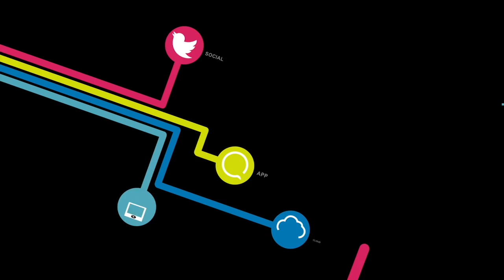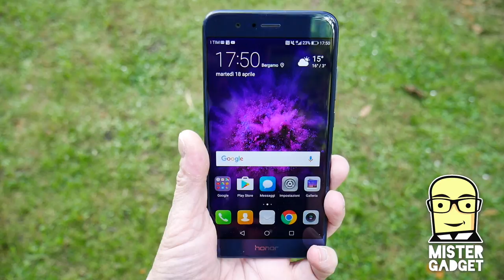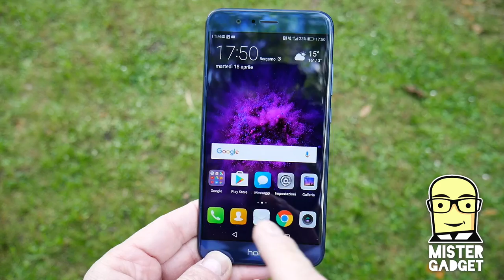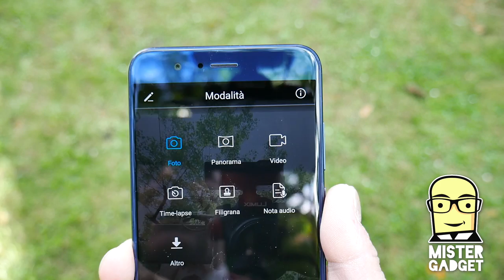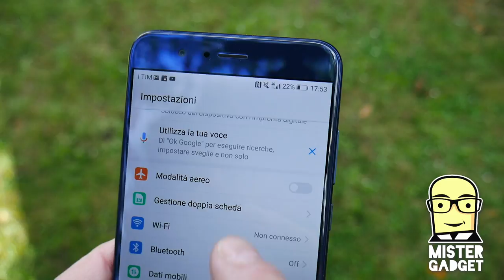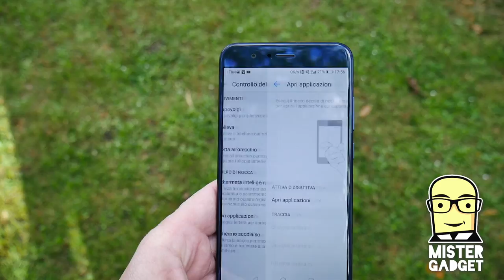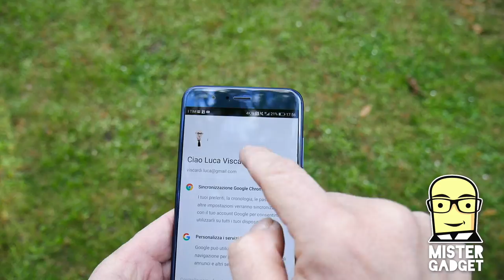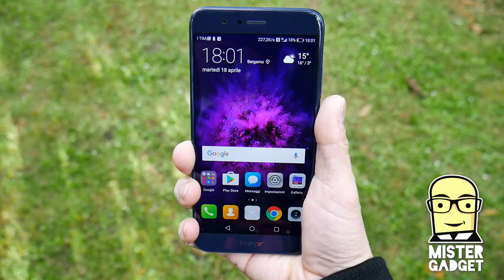honor 8 Pro: può competere con i migliori del mercato?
Honor 8 Pro è la prima scommessa con prezzo importante che la sussidiaria di Huawei porta sul mercato in competizione con i super big.

Ma ha tutte le carte in regola per sfidare i migliori? Vediamolo insieme.